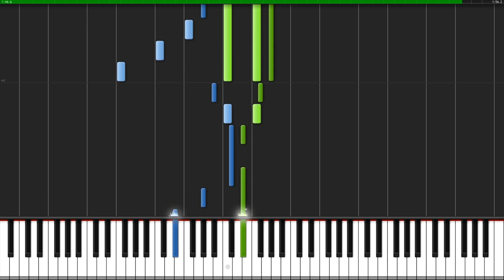myuu - Memento | Piano Tutorial + Sheet Music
How to play Memento.